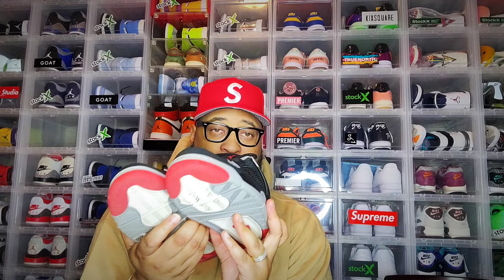Battle Of The Air Jordan 4 "Bred": OG vs Reimagined..which Style Wins?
Today let's talk about the OG Air Jordan 4 "Bred" vs the upcoming "Reimagined" Bred 4 releasing February 17, 2024!!!  Which one do you prefer OG or Reimagined??? Let's go

We appreciate your luv and support and we will continue to keep dropping good content...

✔✔ XBOX Live Gamertag: @repmilwaukee414

| In 4K HD

00:00 Introduction
01:57 Would You Rather Have OG or REIMAGINED?
02:51 Air Jordan 4 Bred
11:00 Outro